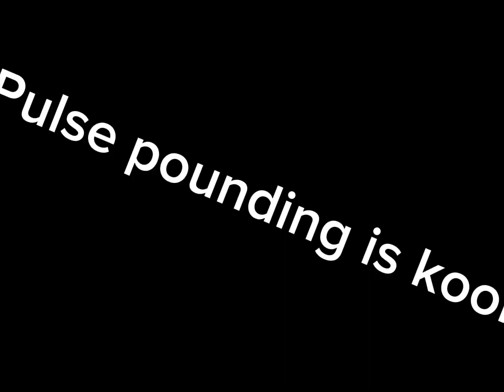Pulse pounding in my singing monsters (trombone part is mammot)